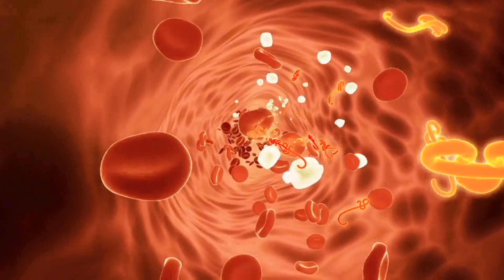কি করে allergy সমস্যা থেকে মুক্তি পাবেন